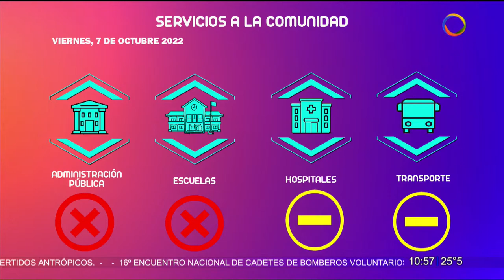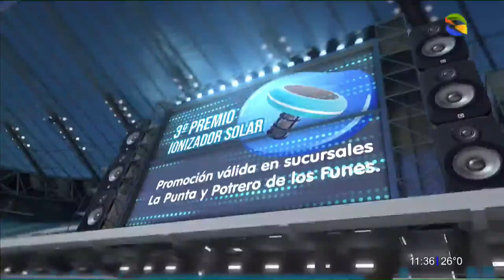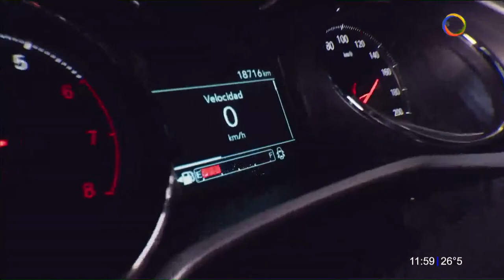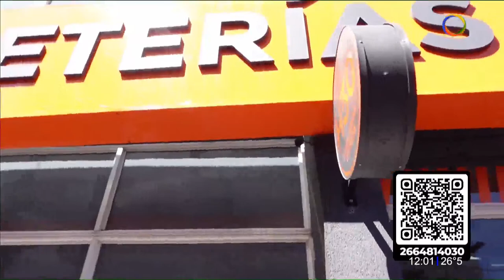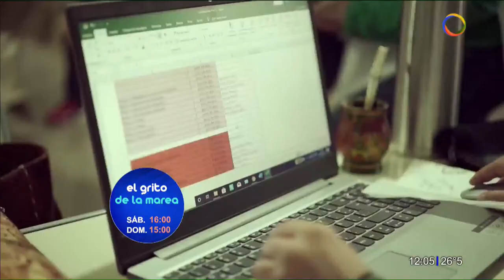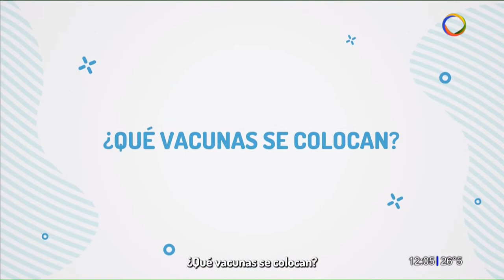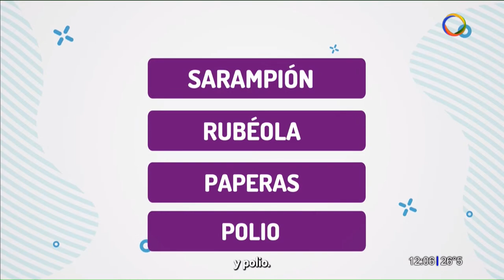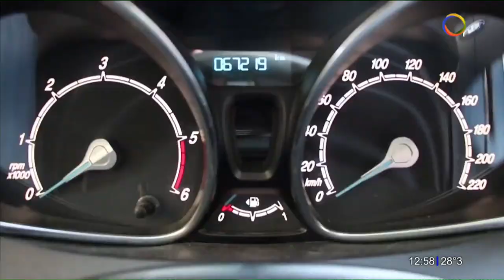Hola San Luis - 07/10/2022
00:06:57   Marcelo Barrera: Móvil en vivo.
Sergio Tafarel – Encargado del sector Granjas.
75°edición de la tradicional Expo rural San Luis.

00:28:19    Fundación de Adultos mayores.
75°edición de la tradicional Expo rural San Luis.

00:44:52    Iván Álvarez – chef
Receta del día:  Pescado papillon con verduras de estación y cítricos.
-Lic. Nadia Lis Zuloaga Mp P5984 - Nutricionista invitada:
Análisis nutricional.

00:55:00    Roberto Vinuesa-  Especialista en temas del campo.
75°edición de la tradicional Expo rural San Luis.

01:12:27    Lic. Patricia Marcos – Columna de Psicología MP 0051.
-Crisis: como transitar las etapas de fin de año.
-Pasos para superar una crisis emocional.

01:36:35      Música en vivo: Gabriel Cantisani – Cantante.

01:43:07    Oscar Cheratto
Jefe de subprograma producción pecuaria.
75°edición de la tradicional Expo rural San Luis.

01:50:39    Sandra Guevara - ULP virtual .
75°edición de la tradicional Expo rural San Luis.

02:14:35   Angel Irañeta.
Jurado
75°edición de la tradicional Expo rural San Luis.